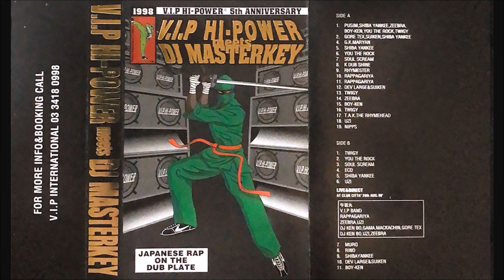V.I.P HI-POWER meets DJ MASTERKEY ②